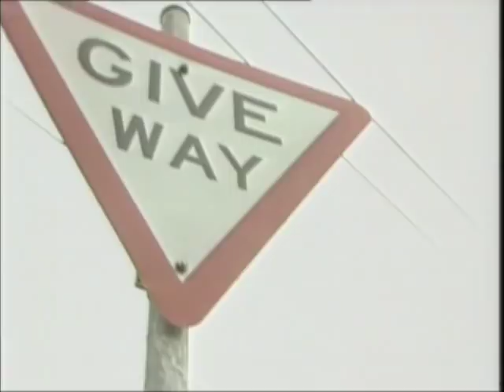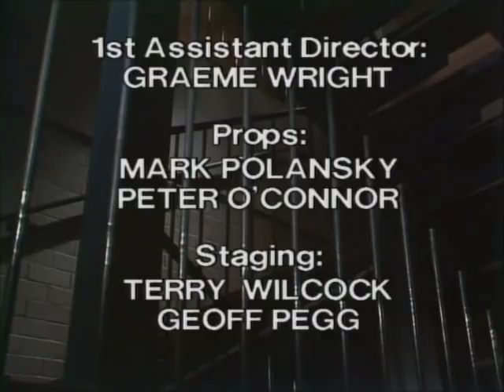Prisoner: Cell Block H - Episode 308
"Prisoner: Cell Block H" "Episode 308" "Ep308" "Ep0308" "Complete Episode" "Complete Episodes" "Full Episode" "Full Episodes" "Bea Smith" "Val Lehman" "Joan Ferguson" "The Freak" "Maggie Kirkpatrick" "Home and Away" "Home & Away" "Wicked: The Musical" "Madame Morrible" "Judy Bryant" "Betty Bobbitt" "Lizzie Birdsworth" "Margo Gaffney" "Jane Clifton" "Girl on the Wall" "Chrissie Latham" "Amanda Muggleton" "Maxine Daniels" "Lisa Crittenden" "Barbara Fields" "Susan Guerin" "Sue Guerin" "Paddy Lawson" "Anna Hruby" "Meg Jackson" "Meg Morris" "Elspeth Ballantyne" "Erica Davidson" "Patsy King" "Judith McGrath" "Colleen Powell" "All Saints" "Steve Fawkner" "Wayne Jarratt" "Neil Murray" "Adrian Wright" "1982" "Season 4" "Season 04" "Season 004" "Wentworth" "Wentworth Prison" "Wentworth Detention Centre" "Corrupt Officer" "Prison" "Jail" "Gaol" "Wentworth" "Wentworth Detention Centre" "Wentworth Prison" "Dangerous Women" "Bad Girls" "Within These Walls" "Orange is the New Black" "Oz" "Prison Drama" "Jail" "Gaol" "TV Show" "TV Series" "Television Show" "Crime Show"